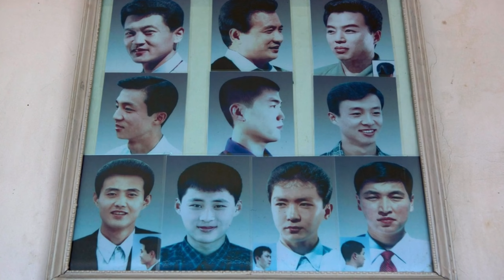How dangerous is kim jong un | Rise of kim jong UN | North Korean dictator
10 things you cannot do in north Korea
kim jong un wife
kim jong un speech
kim jong un bodyguards
north korea
north korea facts
north korea vlog
north korea missile japan alert
North Korea facts
kim jong UN facts
north korean girl interview
north korea king john
Dictator
dictatorship
Biggest killer
biggest Smuggler
biggest dictator
Dangerous people
How the world's most dangerous sport works?
Richest people
richest person